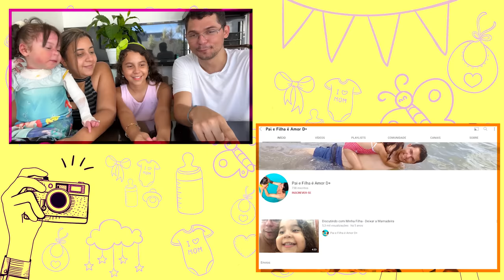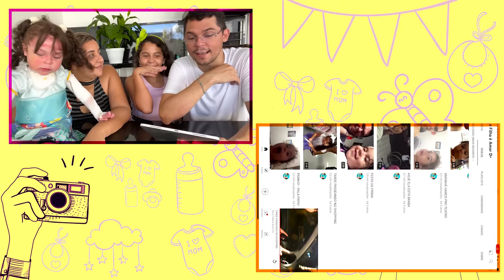VÍDEOS SECRETOS DE SARAH ! OLHA NO QUE DEU !